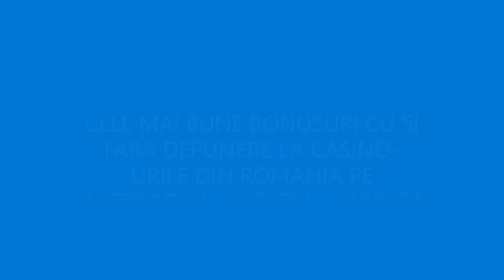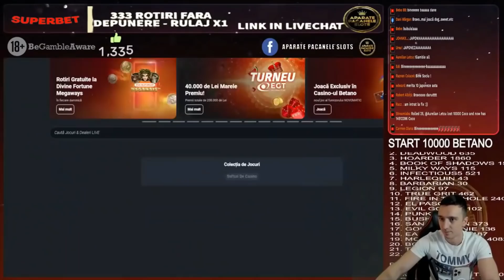1000X MIZA LA GOLDEN MONKEY!!!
🇷🇴 Bun pe venit pe canalul de Youtube @AparatePacaneleSlots @PacaneleSD

18+ | T&C apply | Gamble Responsibly.